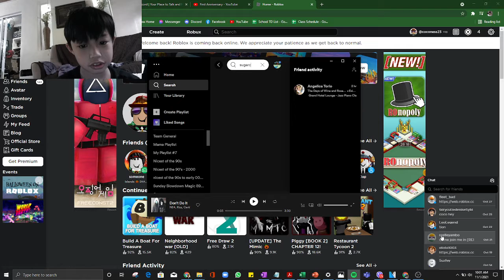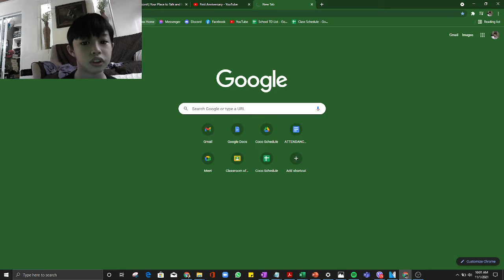Roblox is Back up boi